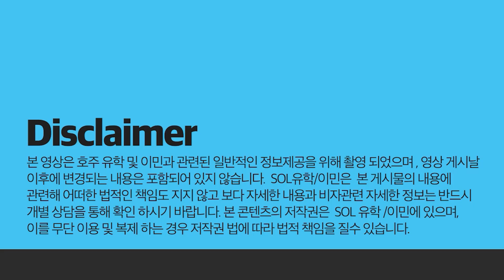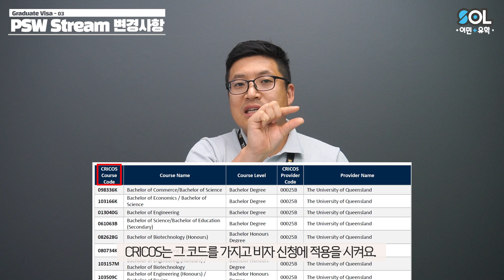호주 졸업생비자 기간 1.5년? 5년? 내게 맞는 스트림으로 최대기간받기!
호주 졸업생비자 신청하려고 하는데 뭐가뭔지 잘 모르겠다면?
호주 이민법무사가 말해주는 졸업생비자의 모든것!

👉내게 맞는 스트림 선택방법은?
👉GW, PSW 스트림 변경사항은?
👉신체검사관련 변경사항은?

PSW 졸업생비자 추가 2년 연장 가능한 목록

수백건의 졸업생비자진행 경험으로 쌓인 노하우로 확실한 비자신청방법, 내가 받을 수 있는 최대한의 졸업생비자 신청방법을 알려드립니다!

호주 졸업생비자 관련 더 궁금하신점이 있으시다면 언제든 호주이민법무사 5명이 상주하는 SOL유학이민으로 문의주세요

(MARN: 1683521)

🏢SOL유학 시티사무실 Level 2 226 Albert St Brisbane QLD 4000